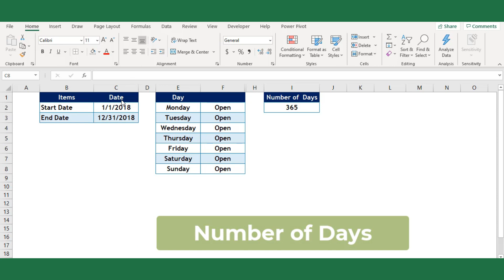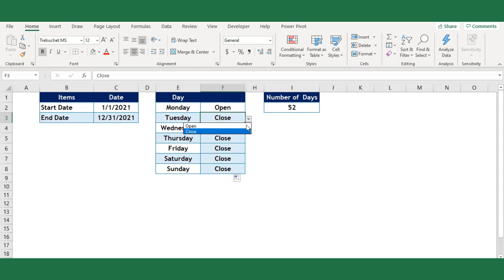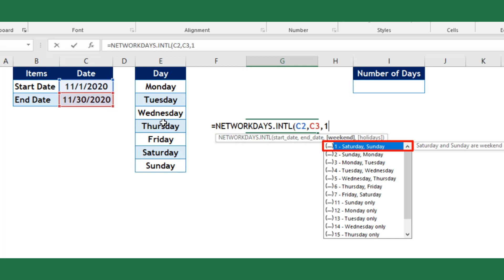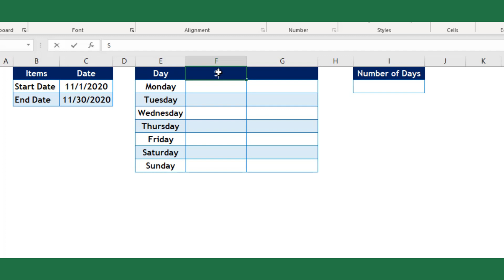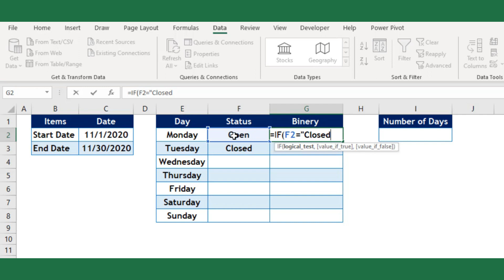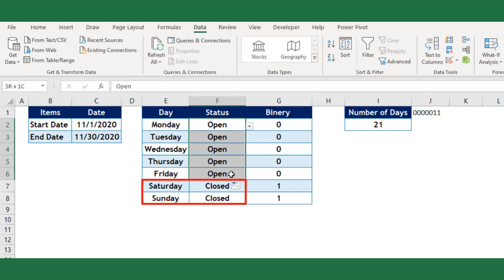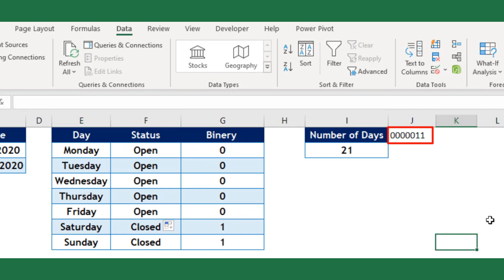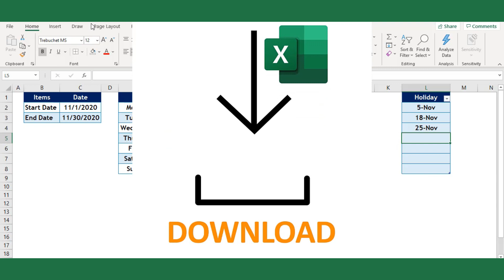How to Calculate Networking Days By Using Binary Text Argument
In this tutorial, I have explained how to calculate networking days by using binary text argument in NETWORKINGDAYS.INTL Function. In this tutorial following Excel functions are used:
🔴 NETWORKINGDAYS.INTL()
🔴 TEXTJOIN()
🔴 IF Function

⚡ Download Tutorial File here: shorturl.at/pxBDT